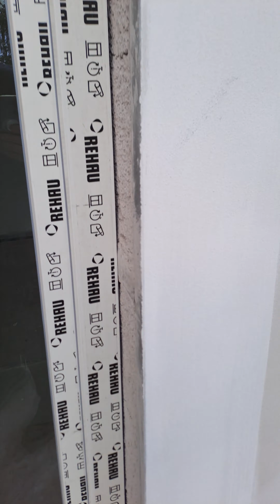ŞANTERUL CEL TARE!!